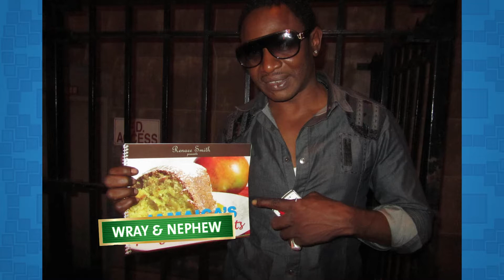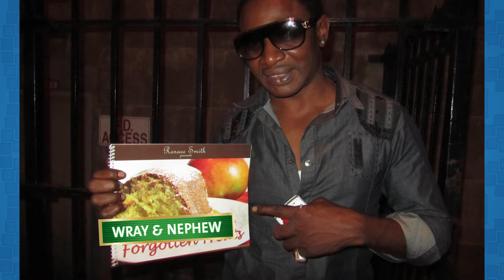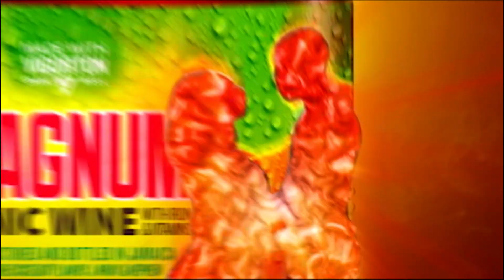Pree Dis Episode 313 part 4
This episode of Pree Dis show with host Michaela Leeanna was shot on location at Knutsford Blvd, New Kingston, Jamaica. It features highlights from the 5th anniversary staging of the popular Bachelor Chef Cookout series dubbed Street Eats Edition; the Road Safety tips feature courtesy of Superior Parts; the talent on the rise feature with reggae artiste I Black Lion; the premiere of the video Chrome Whine by Don Andre; we get details about the tenth season of Magnum Kings & Queens of Dancehall courtesy of J Wray and Nephew's Marketing Manager Tamika West; E News with the latest on Shaggy; the CBC television drama Shoot the Messenger directed by Sudz Sutherland; Rebelution topping the Billboard Reggae album chart and Sean Paul tops the UK chart with Clean Bandit; the Caribbean video of the week Dominica's Devine Songz with How Am I Supposed to Live without You; the Wray and Nephew Trailblazers feature recaps the career of 1990s deejay General B; and we roll out the Magnum Top Ten chart.  Pree Dis airs Saturdays at 6:30 PM on FLOW TV Channel 100 with repeats Mondays at 6 PM and Thursdays at 9:30 PM. It also airs on HYPE TV 9:30 PM on Saturdays with a repeat Sundays at 3 PM and Tuesdays at 2:30 PM. Pree Dis also airs in over 20 Caribbean countries via Caribvision (CMC), and in Antigua and Barbuda via Columbus Cable. Pree Dis also airs in Canada via CEEN TV on Rogers and Bell Fibre Cable; and Pree Dis airs in Jamaica on FLOW TV Channel 100 Saturdays at 9 PM Ja time with repeats  in New York via CEEN TV on Cablevision and Optimum cable. The air times for Canada and New York are as follows; Fridays @ 8 PM EST; Saturdays at 3 AM EST and 10:30 PM EST; Mondays at 2 PM EST and Tuesdays at 10 PM EST. CEEN is available on the following